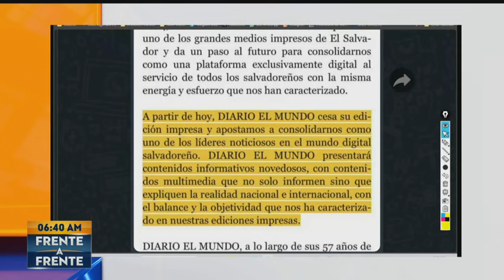RESUMEN FAF 1 DE MARZO 2024